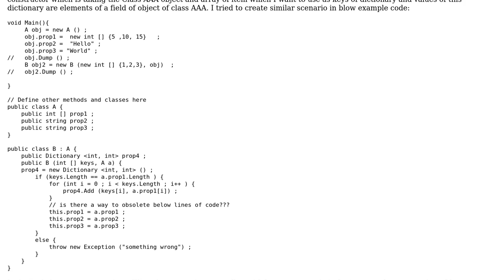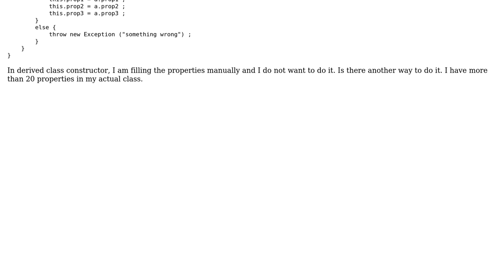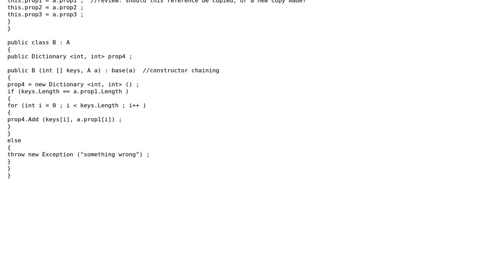Code Review: Initialization of Extended class without too much overhead?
With thanks & praise to God, and with thanks to the many people who have made this project possible! | Content (except music & images) licensed under CC BY-SA | Music | Images & others | With thanks to user User1551892 user Amy B and the Stack Exchange Network Trademarks are property of their respective owners. You are responsible for your own actions.